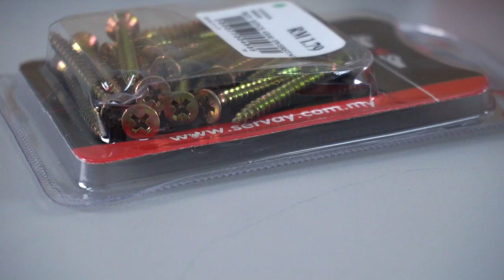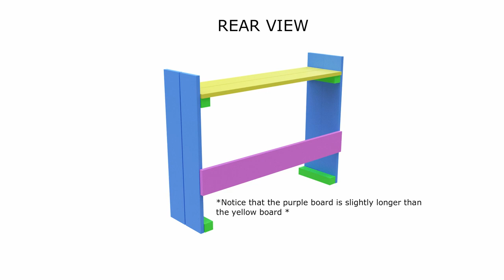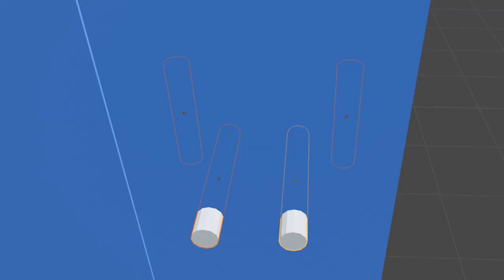DIY Simple Keyboard Stand | Casio CTK-3200| Woodworking | Vlog 003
I'm very new to woodworking but hopefully this will give an idea for those who's looking on how to make a simple keyboard stand